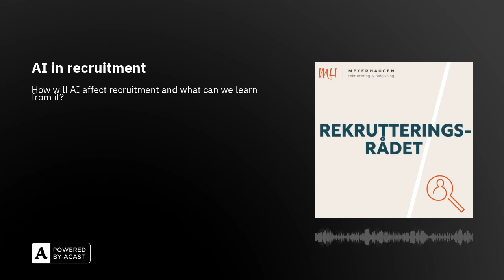AI in recruitment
How will AI affect recruitment processes? What is "prompt engeneering"? Rekrutteringsrådet/"The Recruitment Council" has spoken to AI-expert Sergei Scherbak to learn more about AI and how it will affect our future recruitment processes. Listen to this episode if you want to find out what AI currently is used for and how AI, most likely, can be used to generate new knowledge, that makes it easier to recruit new talents.///Hvordan vil KI påvirke rekruttering? Hva i huleste er "prompt enginering"?? Rekrutteringsrådet har snakket med KI-ekspert Sergei Scherbak for å forstå mer om KI og hvordan dette kan påvirke rekruttering. Lytt til episoden for å høre hva KI allerede brukes til, og hvordan KI sannsynligvis kan brukes for å generere ny kunnskap som gjør det lettere å rekruttere!

Denne episoden av Rekrutteringsrådet er spilt inn på engelsk.